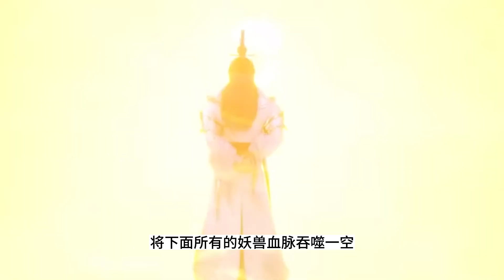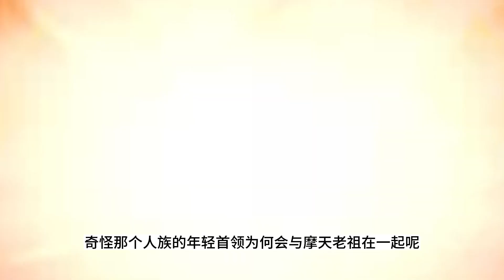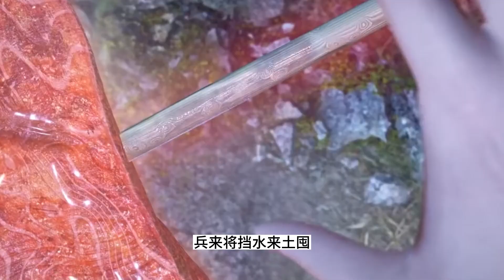炼气十万年 第1523集：战略撤退